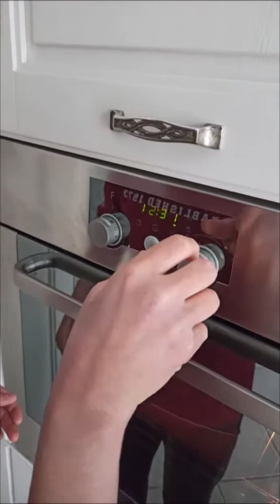Ricetta degli Involtini di Pollo, buonissimi!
Ciao, ecco la mia nuova ricetta della settimana!
OGNI LUNEDI E VENERDI ALLE 17 UN NUOVO VIDEO!

Ciao, da Gianluca